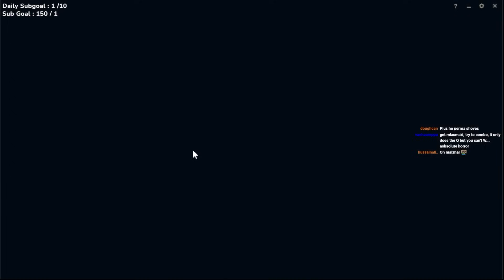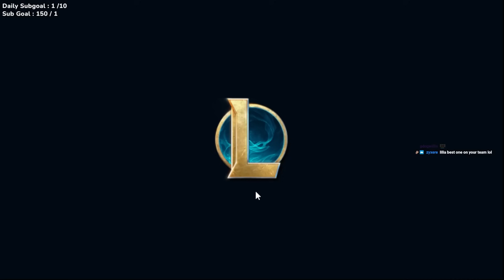WHICH BUILD IS BETTER ? | Alicopter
League of Legends Season 14 Alistar gameplay!

0:00 Game 1
5:46 Game 2
Edited by Antwan